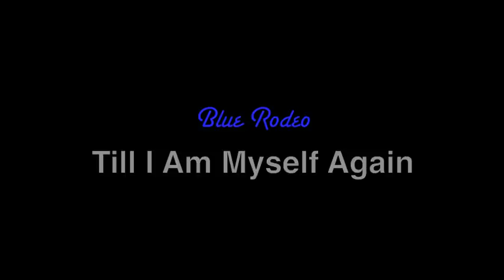Blue Rodeo - Till I Am Myself Again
From The Album, Casino

Jim Cuddy: Guitar, Vocals.
Greg Keelor: Guitar, Vocals.
Bazil Donovan: Bass Guitar.
Bob Wiseman: Organ, Piano.
Mark French: Drums.